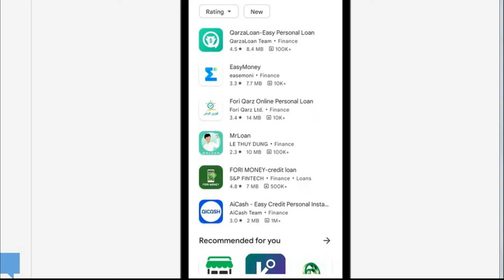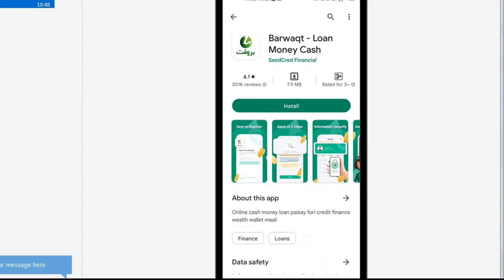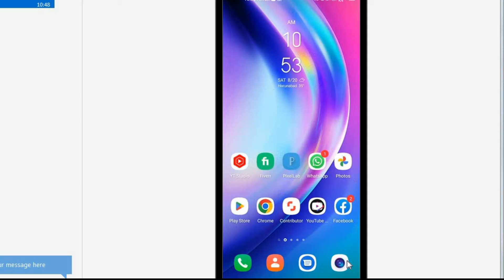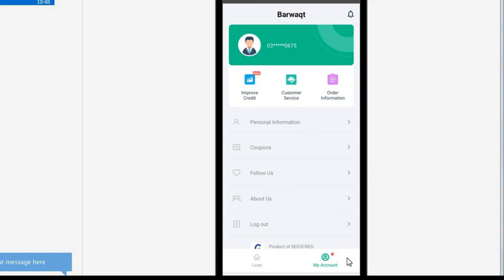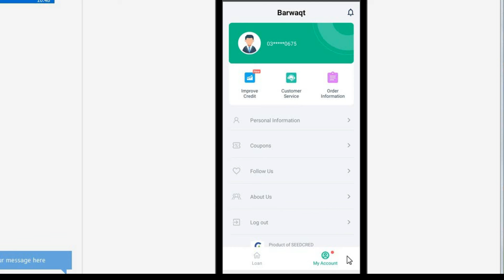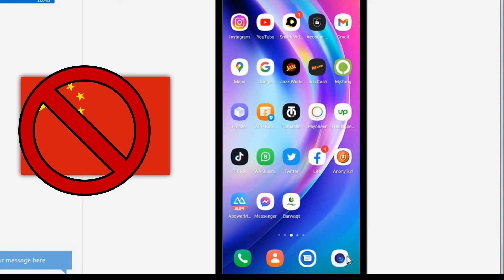Loan apps ki haqiqat || Barwaqat loan app || instant loan app || best loan app for students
In this vide,o I am going to share all details about loan apps. How loan apps work and how they do scam with their customers. Many loan apps are availablele in Google playstore they mislead their customers and use their personal details to blacmail them. They said we provide instant loan but they took all the information from the user. I have exposed barwaqat loan app in this video. All these online apps works in the same way.